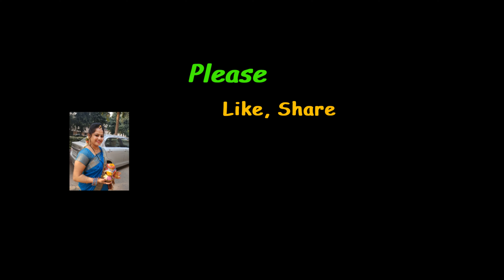Evening Trip to India Gate Trip|Family Fun Time|Chilling at India Gate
Evening Trip to India Gate Trip with family.Faced difficulty in car parking. Parked 2 km far from India gate.